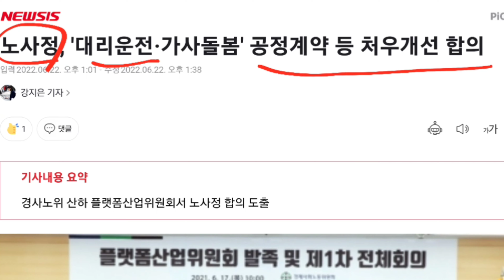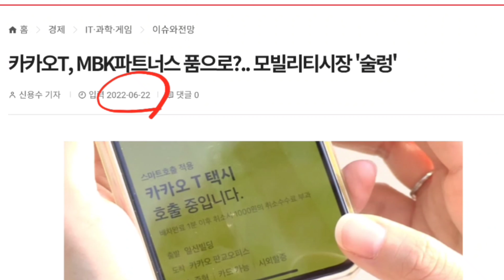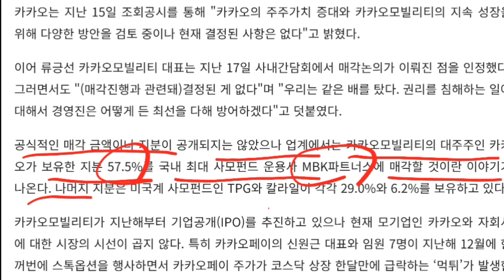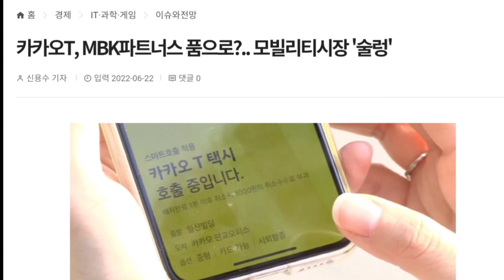카카오모빌리티 매각설 티맵 이동형쉼터 대리기사 산재보험